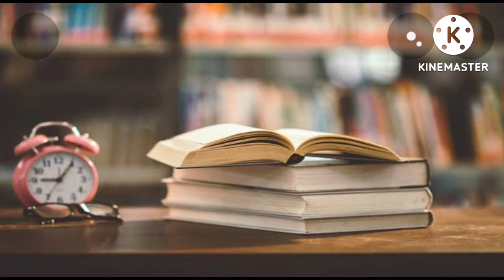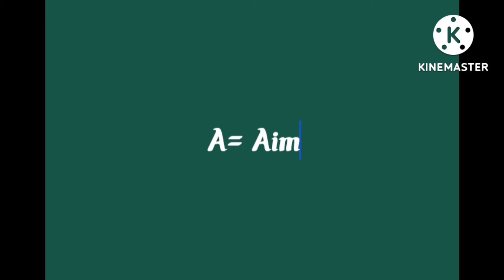Definition of Education!! what is the definition of Education?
Doston maine is video main bataiya ki Education ka matalab kiya hota hai and education ka Full form kya hai